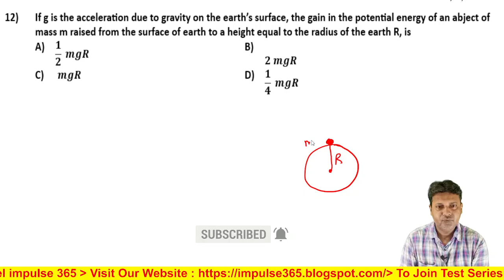Q12 Work Energy and Power Level 1 Test 2